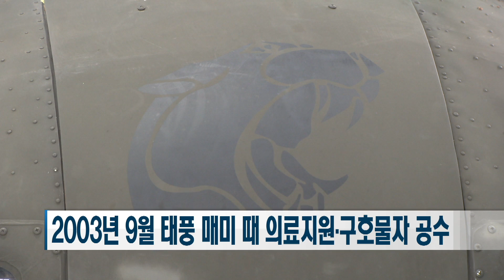UH-1H 52년의 발자취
UH-1H 헬기는 반세기 넘게 육군의 주요 기동 전력으로 지휘통제부터 병력과 화물 수송, 전투지원 등의 임무를 수행해왔습니다. 국토방위는 물론이고 국민의 생명과 재산을 지키는 역할을 해온 UH-1H 헬기의 발자취를 따라가봅니다. 김동희 기자입니다.

UH-1H 헬기는 52년 동안 지구와 달을 193번 왕복한 거리만큼 하늘을 누볐습니다.

국내에서는 1968년 10월 1일에 창설된 제21항공기동중대가 1968년 12월 12일 여의도 비행장에서 미군의 UH-1D 모델 6대를 인수해 인수 7일 뒤인 동년 12월 19일 참모총장, VIP공수 임무를 시작으로 UH1의 본격적인 임무가 시작됐습니다.

육군은 이때부터 고정된 날개가 아닌 회전하는 날개로 양력을 얻어서 나는 항공기인 회전익기 시대를 열었습니다.

1971년부터는 엔진 성능을 강화하고 유속 측정 장치인 피토관의 위치와 배기구 방향 등을 바꾼 UH-1H를 도입했습니다.

육군은 1978년 지금의 항공작전사령부의 모체인 육군1항공여단을 창설하며 UH-1H 가 속한 공중기동부대를 편성해 지휘체계를 일원화했습니다.

그해 1항공여단 예하 61항공단에 UH-1H만을 운용하는 202·203항공대대를 창설했습니다.

1980년대에는 4개의 기동항공대를 201·204·205·206항공대대로 개편해 지역별로 배치했습니다.

1998년 21항공단 예하 207항공대대 창설을 끝으로 육군은 7개 대대에서 UH-1H  129대를 전력화해 운용해 왔습니다.

UH-1H 헬기는 국민의 생명과 재산보호에 그 누구보다도 앞장서 대군 신뢰증진에 일익을 담당했습니다.

UH-1H는 1968년부터 1996년까지 울진·삼척지구 작전을 비롯해 화천·대구·수원·강릉지역 작전에서도 전투 병력과 물자 공수, 지휘통제 등에 활용됐습니다.

1988년 7월 태풍 셀마로 충청과 강원 영서지방에 큰 피해가 발생했을 때는 UH-1H 60대, 500MD 헬기 9대가 출동해 강풍과 폭우 속에서 3천여 명을 구조해 찬사를 받았습니다.

2003년 9월 태풍 매미로 피해가 발생했을 때도 의료지원과 구호물자 공수 등으로 국민들에게 큰 힘이 됐습니다.

1986년 충남·전북지역 산불, 1996년 강원 고성지역 산불 당시에도 전국 각지에서 밤낮 없이 산불 진화 임무를 완수했습니다.

1986년 아시안게임과 1988년 서울올림픽에서 성화 봉송 헬기 엄호를 비롯해 항공의무후송, 대테러 대비 긴급출동 작전 대기 임무를 수행했으며 2002년 한·일 월드컵 때도 24시간 대기태세를 유지했습니다.

국토 방위는 물론이고 국민의 생명과 재산을 지키는 역할을 다한 UH-1H는 지난 27일 퇴역식을 끝으로 영공 수호의 임무를 완수했습니다.